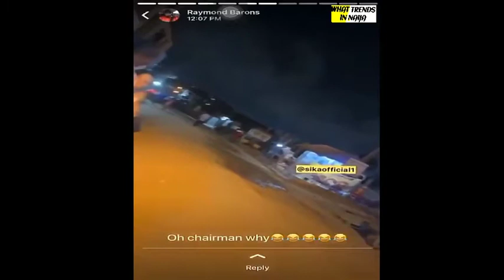Sex worker angrily confronts customer for refusing to pay her after working, Ghana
The verbal exchange was in Ghana’s Twi language and the lady was heard saying the man is supposed to give her ₵100.
The man, on the other hand, was saying that he had no physical cash on him.